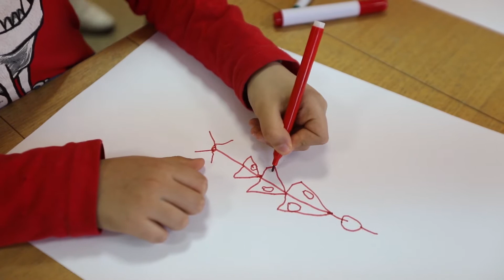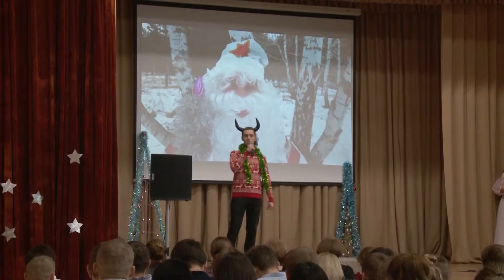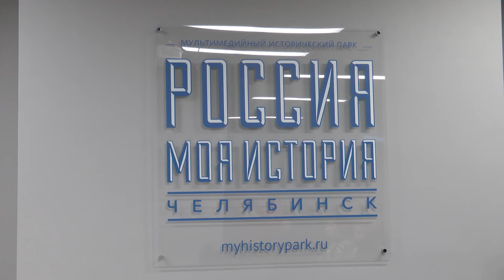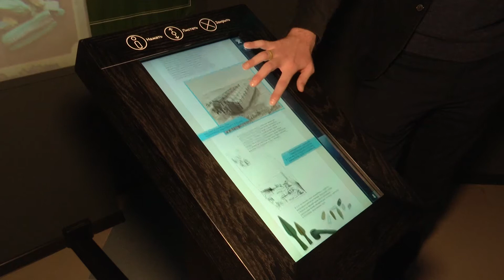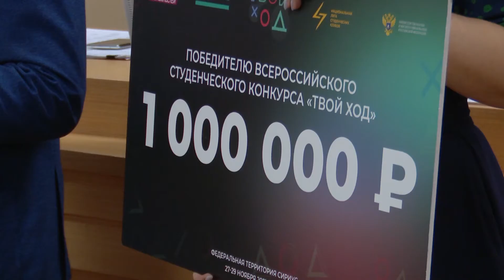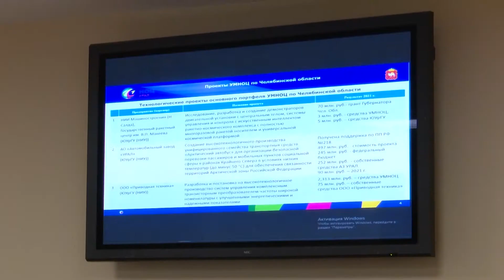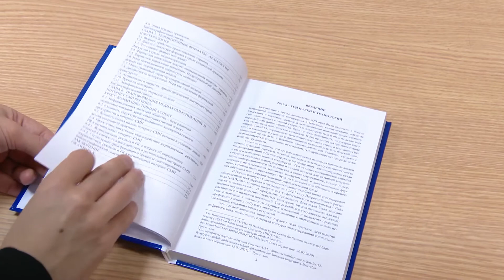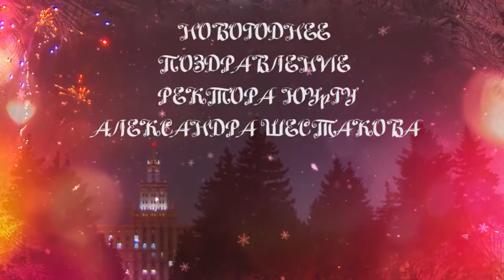Новости ЮУрГУ 5 01